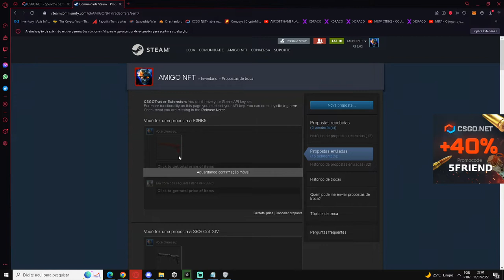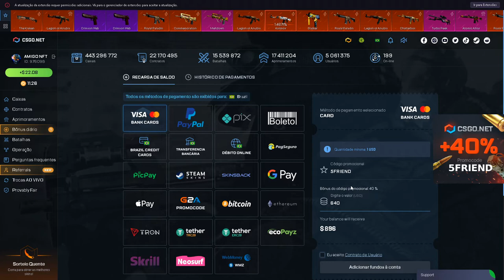1400$ nessas CAIXAS no CSGO.NET - 2 LUVAS + COMPROVAÇÃO DE ENTREGAS